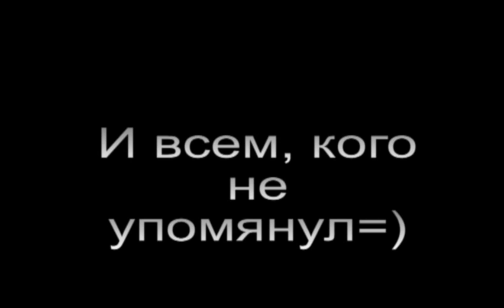[MineSchool] #8 - Ферма пшеницы, моркови и картофеля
- полуавтоматическая
- способна фармить культуры из модов